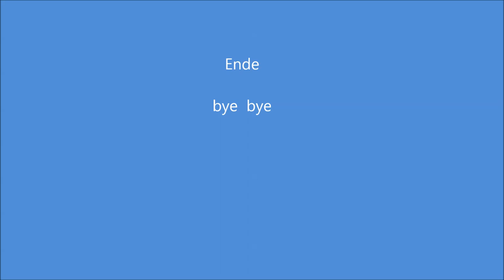RC DH 94 Moth Minor with OS-FT 240 Gemini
First flights of a DH 94 Moth Minor RC model with OS 4 stroke boxer engine and onboard camera. Cowling not yet mounted due to necessary carburettor settings.

Airplane details shown in the movie.